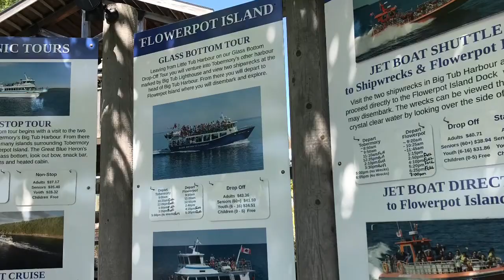Flower Pot Island In tobermory